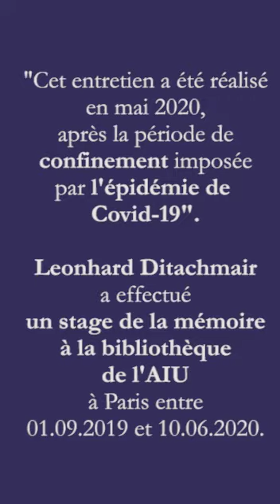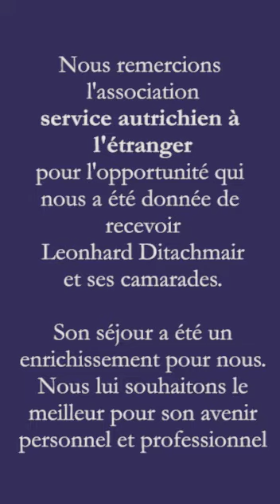Paroles de Stagiaires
Parole de stagiaires. Des jeunes,  garçons et filles, viennent d'Autriche pour effectuer un service de la mémoire à la bibliothèque de l'Alliance israélite universelle. Ils témoignent.